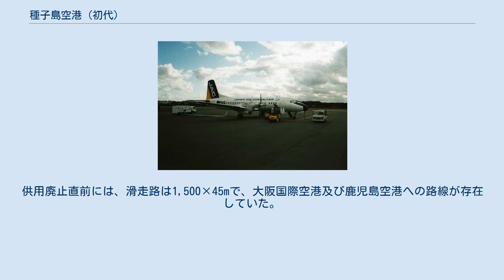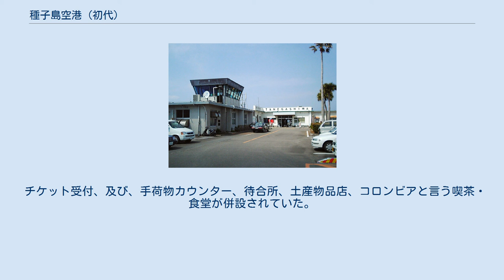種子島空港 (初代)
TNE/RJFG 鹿児島市 屋久島 種子島空港 (初代)の位置 種子島空港（初代）付近の空中写真。
1977年撮影の4枚を合成作成。
 種子島空港（たねがしまくうこう）は鹿児島県熊毛郡中種子町（種子島）に存在した第三種空港である。
2006年3月16日に廃止された。
 鹿児島県熊毛郡中種子町野間に所在していた。
供用廃止直前には、滑走路は1,500×45mで、大阪国際空港及び鹿児島空港への路線が存在していた。
 当空港から約8km北の中種子町砂中に新たな種子島空港が2006年3月16日に「コスモポート種子島」の愛称で開港し、当空港は同日に供用廃止となった。
新海誠監督のアニメーション映画秒速5センチメートルのコスモナウトに当空港が登場した。
2018年現在、管制塔が取り壊された以外はそのままで、ターミナル建物は廃墟とまではならずも、電気設備会社の資材置き場倉庫となっている。
 滑走路の跡地を利用して、自衛隊や米軍の演習が行われている。
 チケット受付、及び、手荷物カウンター、待合所、土産物品店、コロンビアと言う喫茶・食堂が併設されていた。